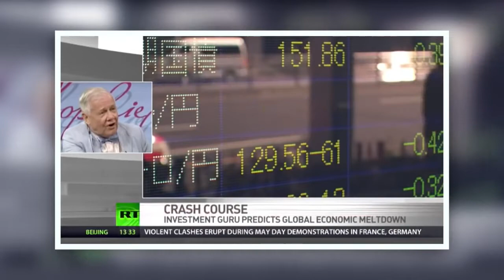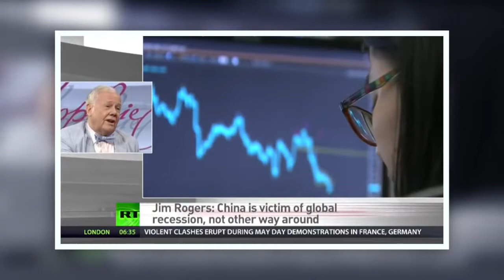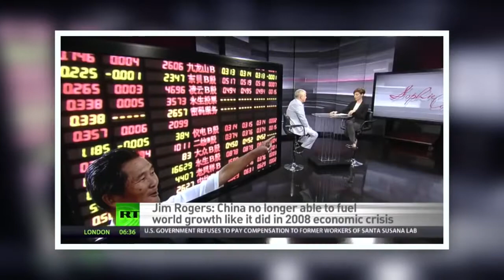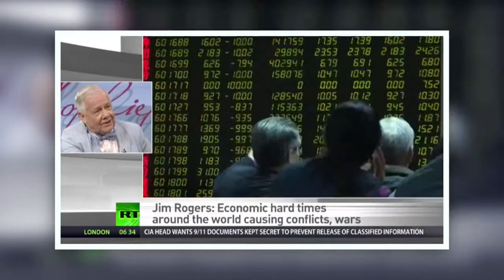JIM ROGERS on FUTURE FOR THE WORLD Prepare Now For A Collapse of Epic Proportions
I NEED YOUR HELP! Economic collapse and financial cr is rising any .

Legendary investor Jim Rogers sat down with Business Insider CEO Henry Blodget on this week's of The Bottom Line. Rogers predicts a market crash .